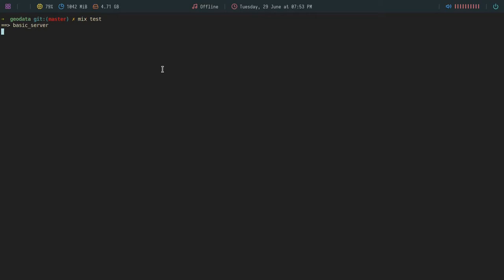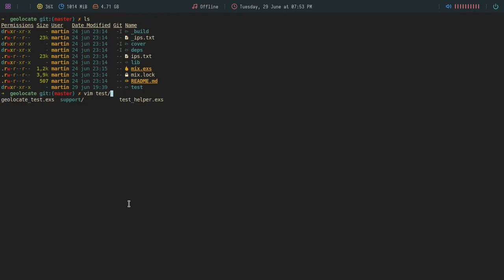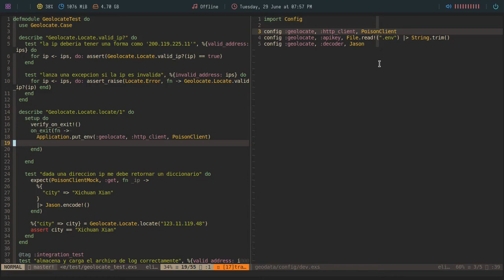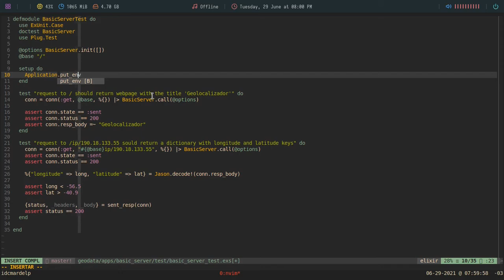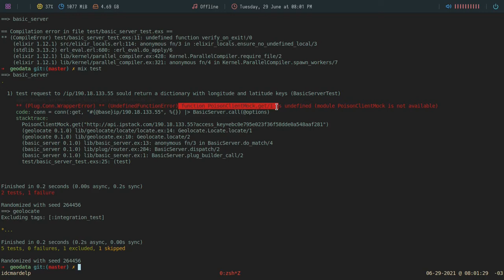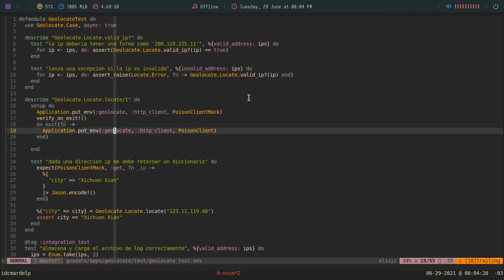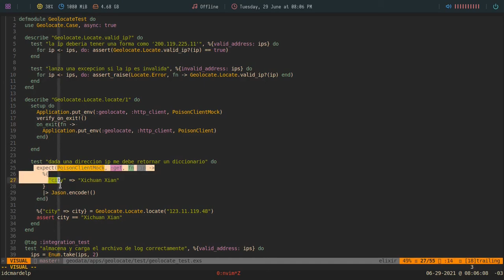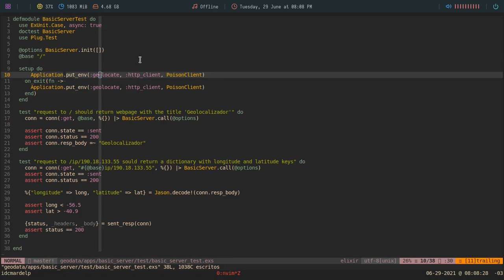77 Curso de Elixir - Testing concurrente y Mox.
En este capitulo del Curso de Elixir vamos a abordar algunos problemas comunes que podemos llegar a tener (y como solucionarlos) cuando usamos la librería Mox para nuestros dobles de prueba en código asíncrono.

Bitcoin: 1VkBDa4GqFZJpuobKrkyr6g7tgJDw1b6s
Ethereum:  0xcA3CFbB168f4DE8eC87034d707F2e30C789d9413